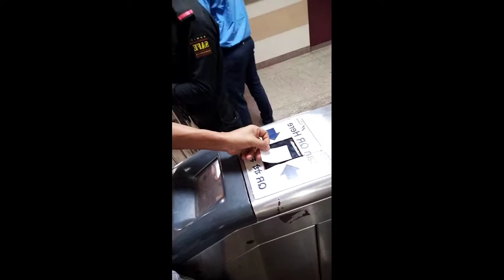Mumbai Monorail#Traval vlog#❤️❤️❤️💯🙏